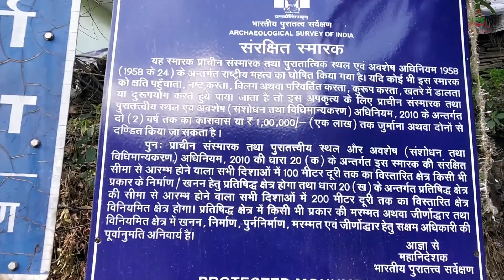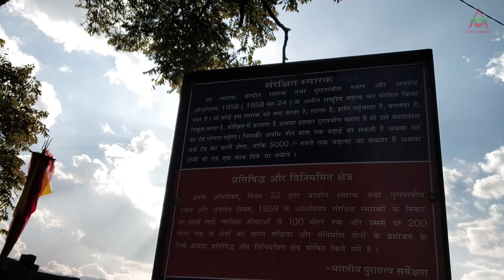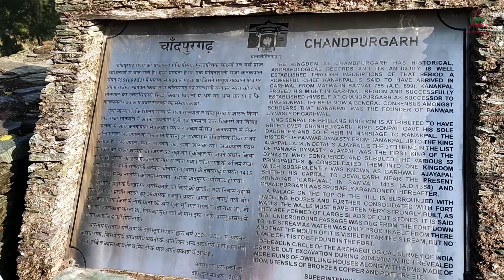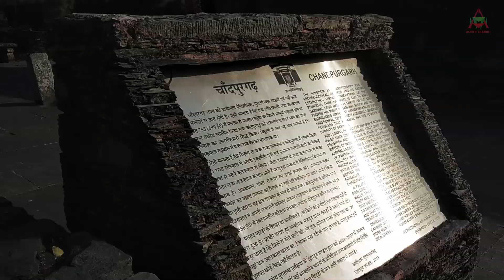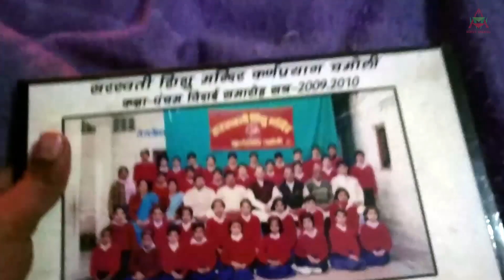Chandpur Gadhi/ Chandpur Fort (चांदपुर गढ़ी ) in Chamoli Garhwal | Ashish Chamoli vlogs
This is one of the earliest forts in Garhwal region which was completely in dilapidated condition and a major part of the structure within the fort was buried by its own debris. Most of the structures have now been exposed by way of scientific clearance and thereafter conserved with the material available at the site.
यह कर्णप्रयाग का निकटवर्ती स्थल है। यह उत्तराखंड राज्य में पड़ता है। गढ़वाल का प्रारंभिक इतिहास कत्यूरी राजाओं का है, जिन्होंने जोशीमठ से शासन किया और वहां से 11वीं सदी में अल्मोड़ा चले गये। गढ़वाल से उनके हटने से कई छोटे गढ़पतियों का उदय हुआ, जिनमें पंवार वंश सबसे अधिक शक्तिशाली था जिसने चांदपुर गढ़ी (किला) से शासन किया। कनक पाल को इस वंश का संस्थापक माना जाता है। उसने चांदपुर भानु प्रताप की पुत्री से विवाह किया और स्वयं यहां का गढ़पती बन गया। इस विषय पर इतिहासकारों के बीच विवाद है कि वह कब और कहां से गढ़वाल आया।

कुछ लोगों के अनुसार वह वर्ष 688 में मालवा के धारा नगरी से यहां आया। कुछ अन्य मतानुसार वह गुज्जर देश से वर्ष 888 में आया जबकि कुछ अन्य बताते है कि उसने वर्ष 1159 में चांदपुर गढ़ी की स्थापना की। उनके एवं 37वें वंशज अजय पाल के शासन के बीच के समय का कोई अधिकृत रिकार्ड नहीं है। अजय पाल ने चांदपुर गढ़ी से राजधानी हटाकर 14वीं सदी में देवलगढ़ वर्ष 1506 से पहले ले गया और फिर श्रीनगर (वर्ष 1506 से 1519)।

यह एक तथ्य है कि पहाड़ी के ऊपर, किले के अवशेष गांव से एक किलोमीटर खड़ी चढ़ाई पर हैं जो गढ़वाल में सबसे पुराने हैं तथा देखने योग्य भी हैं। अवशेष के आगे एक विष्णु मंदिर है, जहां से कुछ वर्ष पहले मूर्ति चुरा ली गयी। दीवारें मोटे पत्थरों से बनी है तथा कई में आलाएं या काटकर दिया रखने की जगह बनी है। फर्श पर कुछ चक्राकार छिद्र हैं जो संभवत: ओखलियों के अवशेष हो सकते हैं। एटकिंसन के अनुसार किले का क्षेत्र 1.5 एकड़ में है। वह यह भी बताता है कि किले से 500 फीट नीचे झरने पर उतरने के लिये जमीन के नीचे एक रास्ता है। इसी रास्ते से दैनिक उपयोग के लिये पानी लाया जाता होगा। एटकिंसन बताता है कि पत्थरों से कटे विशाल टुकड़ों का इस्तेमाल किले की दीवारों के निर्माण में हुआ जिसे कुछ दूर दूध-की-टोली की खुले खानों से निकाला गया होगा। कहा जाता है कि इन पत्थरों को पहाड़ी पर ले जाने के लिये दो विशाल बकरों का इस्तेमाल किया गया जो शिखर पर पहुंचकर मर गये।

Thanks for your love and Support !!